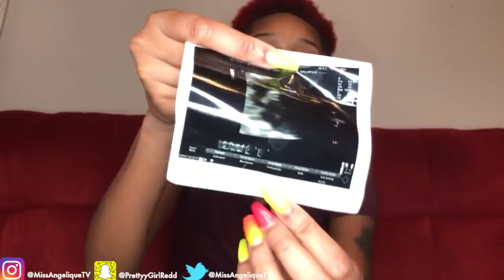TWINS?! + TWO E.R VISITS | PREGNANCY UPDATE MONTH #1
READ ME ❗❗❗